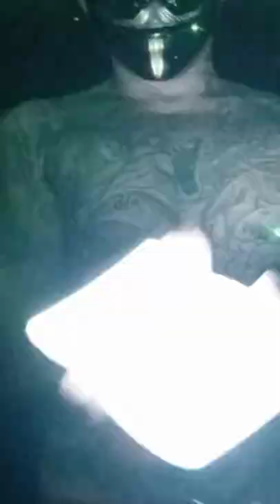mashup hodgsonhookup depechemode 21piolets marshmallow Timbaland nf